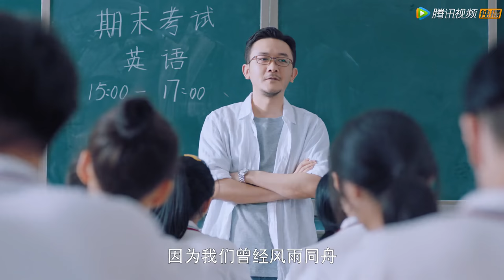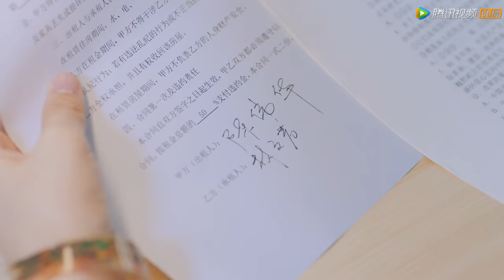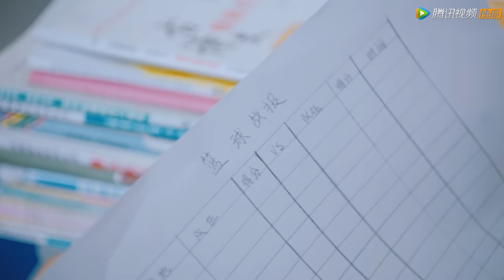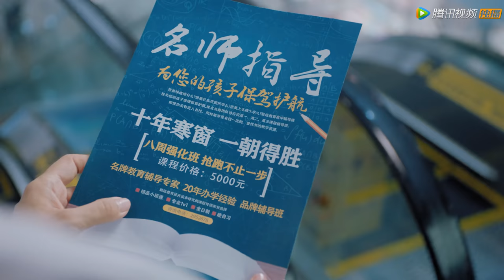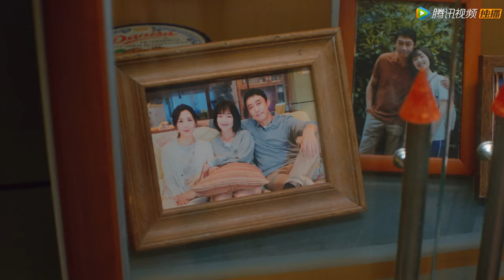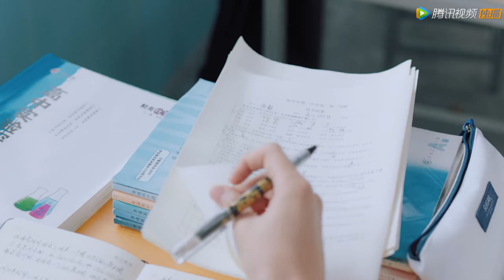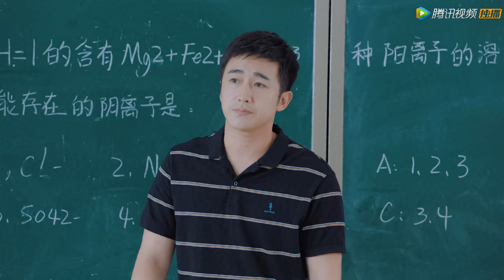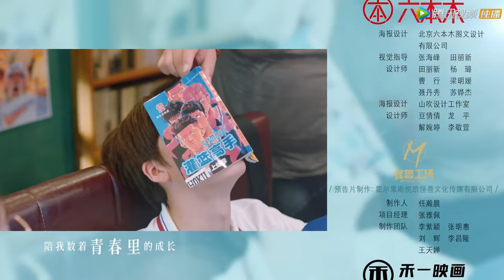ENG SUB【我和我的时光少年 Flourish in Time】EP18 陆苗为家庭和睦而学习，江皓月补习班正式开始（邓恩熙、张凌赫）